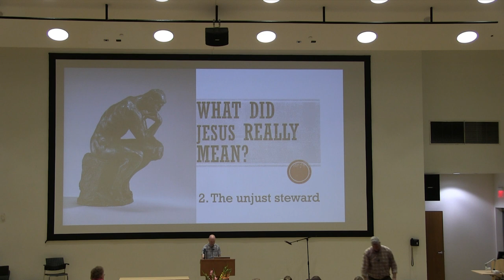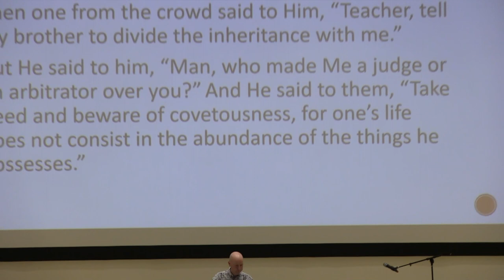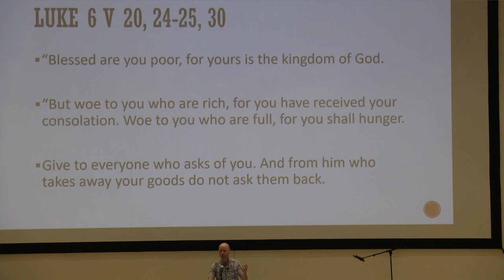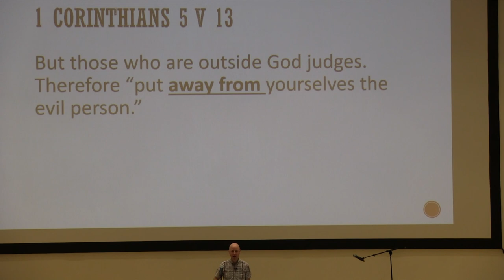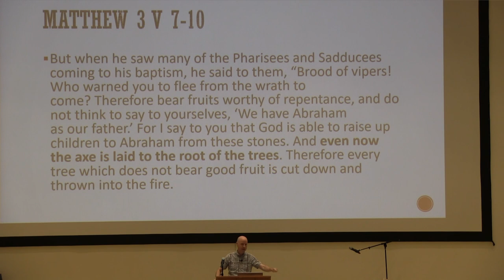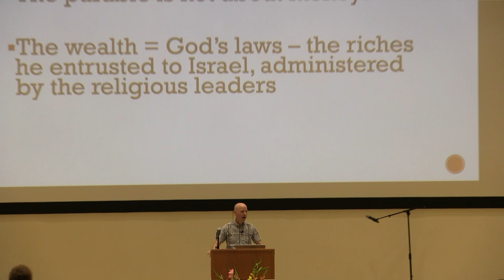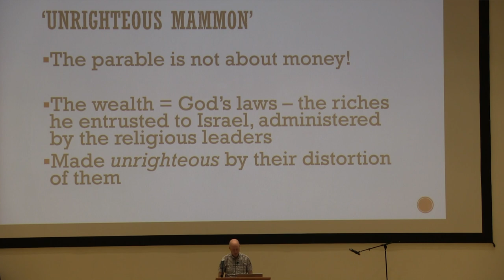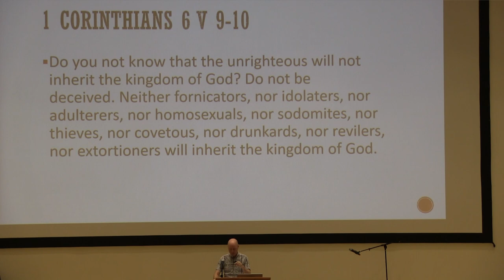2023 AFG Bro. Mark Whittaker Class 2 - What Did Jesus Really Mean?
Wednesday Class: The unjust steward